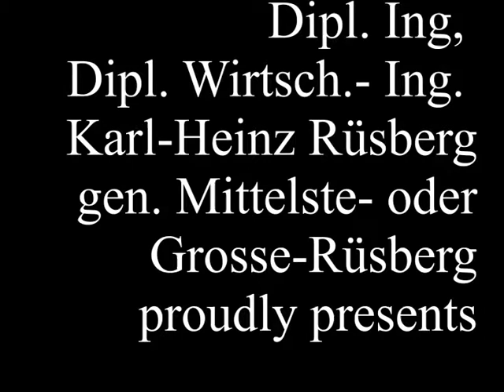120909 Rüsberg 02